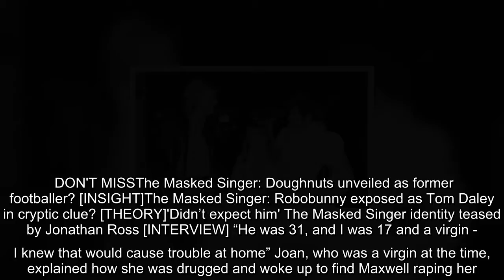Joan Collins opens up on heartbreaking accident 'Worst thing that happened to me'